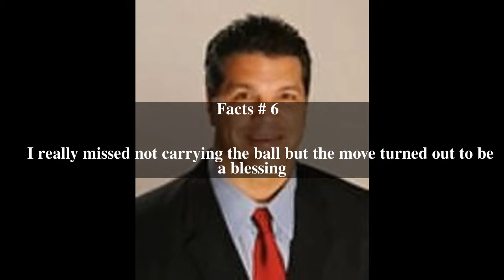Frank Stams Top # 7 Facts